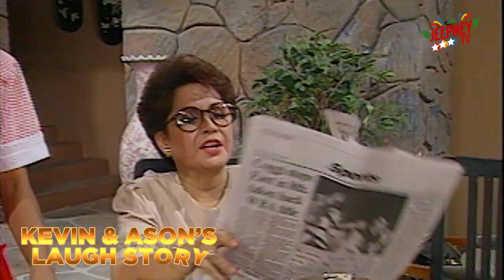COMEDY GOLD: Pag-aasikaso ni Aling Ason sa Pamilya Kosme | Kevin & Ason Laugh Story